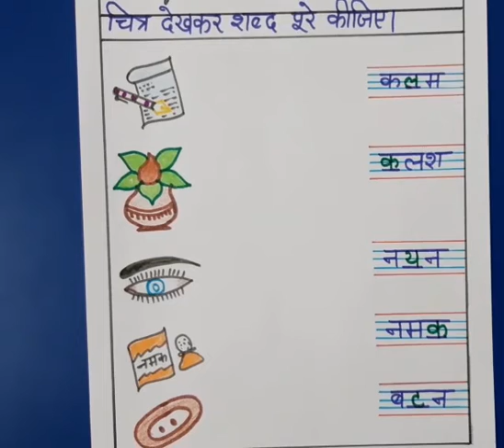Hindi Worksheet (LKG) | KIDZ MILLENNIUM SCHOOL, ROORKEE